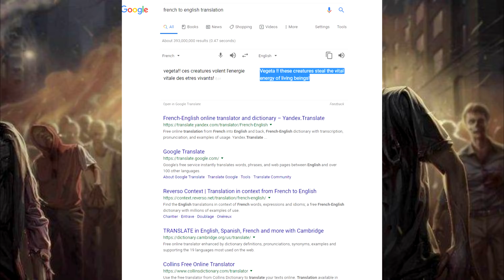Goku And Vegeta Teach The Zombie Marvel Avengers A Lesson | This is Dragon Ball X Avengers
Goku And  Vegeta Teach The Zombie Marvel Avengers A Lesson | This is Dragon Ball X Marvel